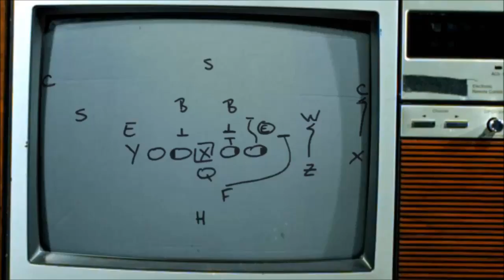NCAA Football Video Game Exclusive Stadium Screenshots Released From iMackulate Vision Gaming